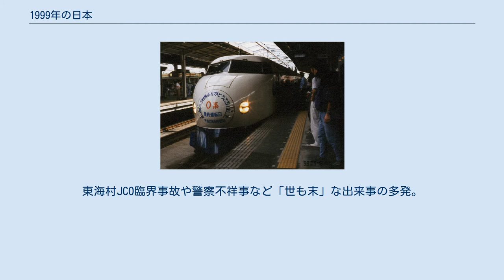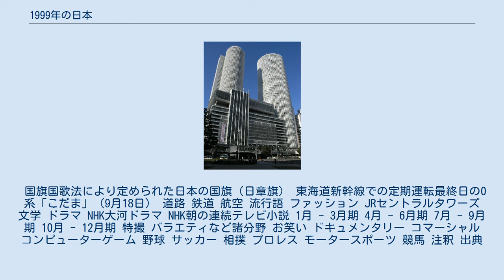1999年の日本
1999年の日本（1999ねんのにほん）では、1999年（平成11年）の日本の出来事、流行、世相などについてまとめる。
「ブッチホン」（小渕恵三）、「リベンジ」（松坂大輔）、「雑草魂」（上原浩治）が新語・流行語大賞の年間大賞を受賞した（その他の受賞語は後節「流行語」も参照）。
 「末」・・・世紀末。
東海村JCO臨界事故や警察不祥事など「世も末」な出来事の多発。
また、翌年への「末広がり」という願いも込められている。
 富本銭（写真は複製品）の発見（1月19日） 。
 国旗国歌法により定められた日本の国旗（日章旗） 東海道新幹線での定期運転最終日の0系「こだま」（9月18日） 道路 鉄道 航空 流行語 ファッション JRセントラルタワーズ 文学 ドラマ NHK大河ドラマ NHK朝の連続テレビ小説 1月 - 3月期 4月 - 6月期 7月 - 9月期 10月 - 12月期 特撮 バラエティなど諸分野 お笑い ドキュメンタリー コマーシャル コンピューターゲーム 野球 サッカー 相撲 プロレス モータースポーツ 競馬 注釈 出典